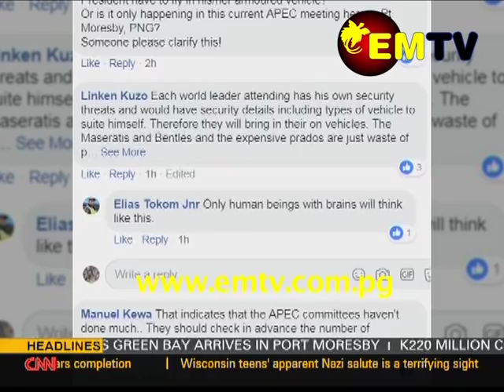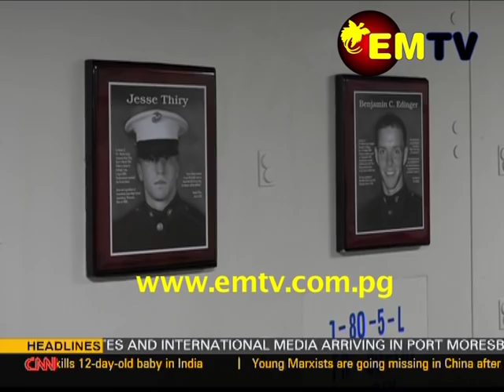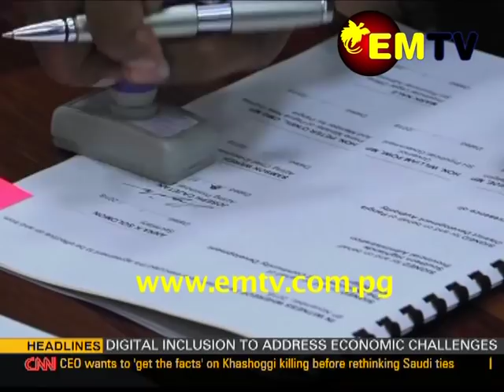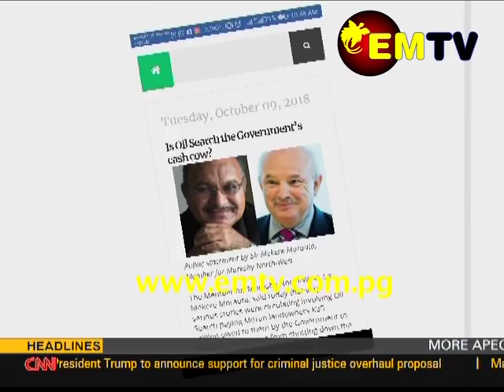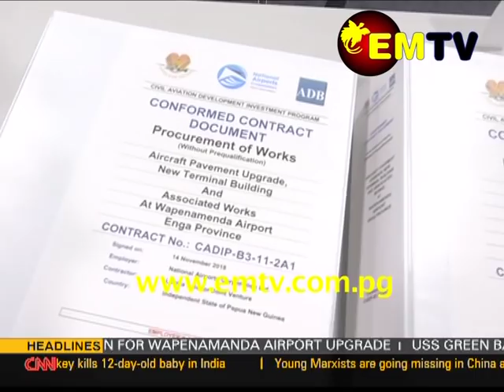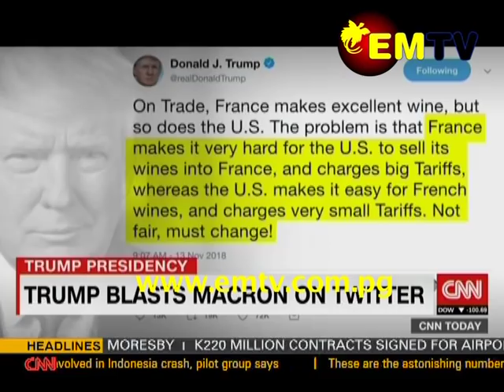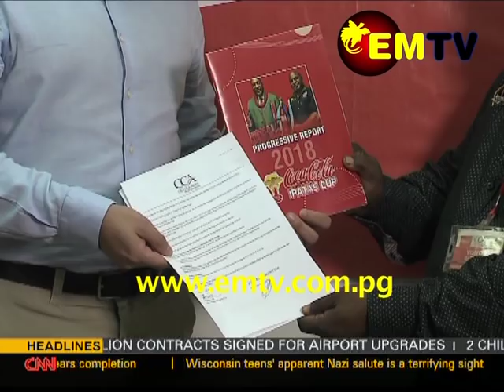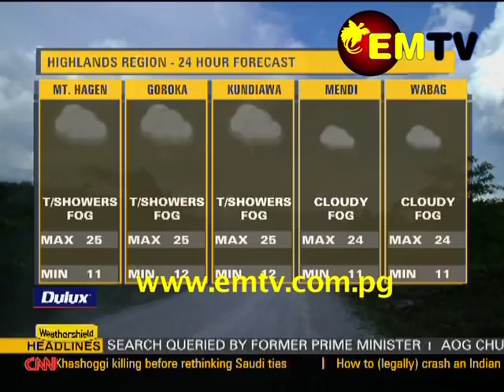EMTV News - 14 November, 2018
14 November, 2018 | Main headlines:

- PM says Maseratis will still be used by Foreign Officials;

- Growth Connectivity and Reform discussed at APEC Officials Meeting; and

-500 US Troops arrived in Port Moresby.